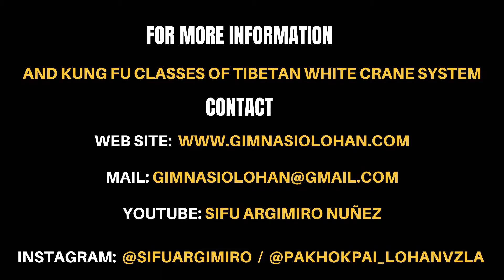DEMO 4 SIFU ARUN | LAMA KUNG FU | HOP GAR | HAP GA | XIA JIA QUANG | 俠家拳 | TIBETAN KUNG FU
SIFU ARUN - DEMO #4
Sifu demostrando una parte de la forma "Tai Lohan" del Estilo de Kung Fu Hap Ka Kyuhng

                   GIMNASIO LOHAN
   TIBETAN WHITE CRANE SYSTEM
               西藏喇嘛白鶴派羅漢館

  For further information or to receive an online class